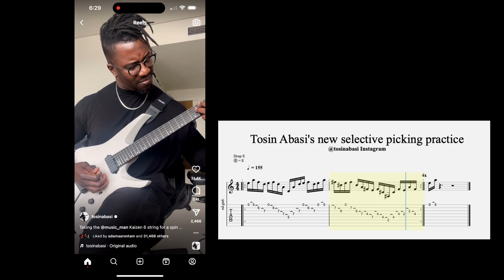MookyTranscribes Tosin Abasi Instagram Selective Picking 20230607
@AbasiConcepts Transcribed Tosin Abasi's latest instagram selective picking lick / riff